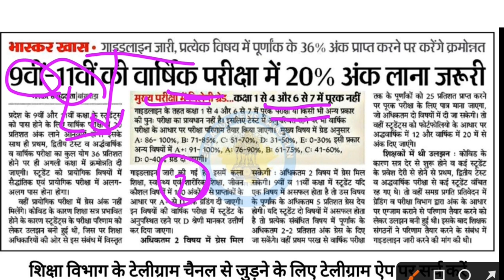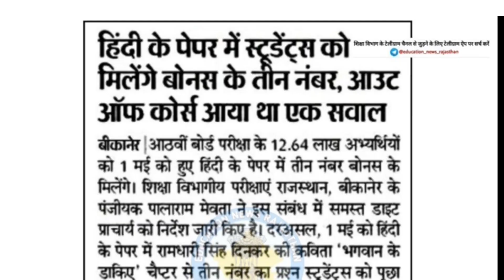बोर्ड परीक्षा 2022 Result News | kab aayega board exam result 2022 | 10th&12th result date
10th and 12th Board Exam 2022 result| Board Exam 2022 result Date| Cbse board exam 2022 result

2022 बोर्ड परीक्षा रद्द Board Exam 2022 news |10वीं,12वीं परीक्षा रद्द शिक्षा मंत्री का बड़ा फैसला बोर्ड परीक्षा 2022

Various recent reports suggest that there is a possibility that the CBSE Class 12 Board Exam 2022 might get postpone. So far, there have been no confirmations regarding the same from CBSE.

Related searches-
Rajasthan board exam 2022,Rajasthan board exam 2022 today news,Rajasthan board class 10th result 2022,Rajasthan board class 12th result 2022,Rbse 10th,12th board cancel,Rajasthan board exam 2022 result date
Punjab board exam 2022,Pseb board exam 2022,Punjab 12th board exam 2022 latest news,Pseb class 12th exam 2022, Punjab board 10th result 2022, Pseb Result 2022,Punjab 12th result news
Haryana board exam 2022, Haryana board 12th exam 2022, Haryana class 10th result 2022, Hbse 12th result 2022 news, Haryana 12th result date
Jharkhand board exam 2022, Jharkhand class 10th exam 2022 result, Jharkhand 12th board exam 2022, Jharkhand board exam result 2022
Mp board exam 2022,Mp board exam today news,Mp board 10th exam 2022 result,Mp board 12th exam 2022 result, Madhya pradesh class 10th,12th exam 2022, Mp board 12th result date, Mp board 2022 result kab kaise ayega
ICSE board exam 2022, ICSE board exam 2022 result,Andhra Pradesh board,
Gujarat board exam 2022,Gujarat class 10th exam 2022,Gujarat class 12th exam news,Gujarat board exam result 2022 date,
Chhattisgarh board exam 2022,Cgbse class 12th exam result 2022,Cgbse board Latest news,Cgbse result 2022,
Himachal Pradesh board exam 2022, Himachal Pradesh board exam result 2022,Odisha board exam 2022,Meghalaya board exam ,Manipur board exam,Assam board exam 2022,Goa board exam 2022,
Jammu and Kashmir board exam 2022,Jkbose 10th,12th board exam,Karnataka board class 10th,12th exam 2022, Karnataka 12th board exam result news, Karnataka board exam 2022 result,